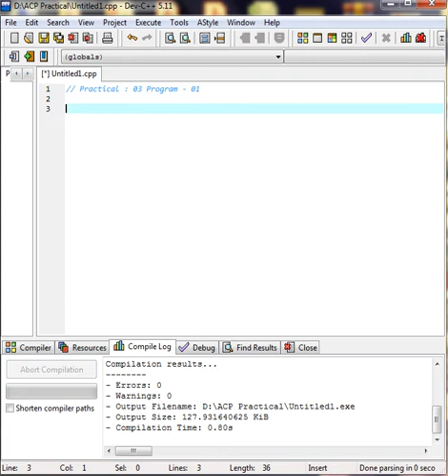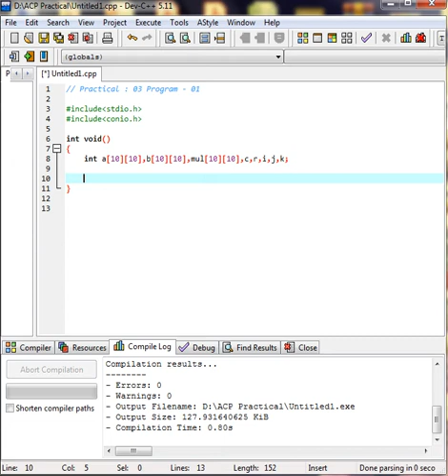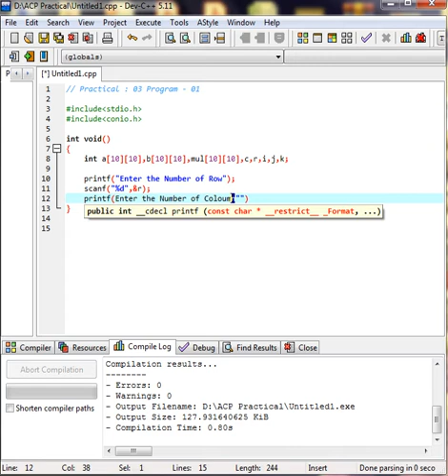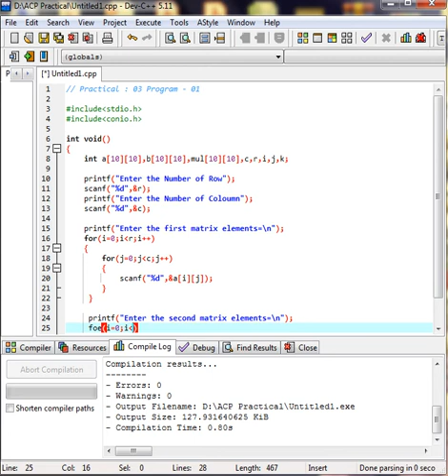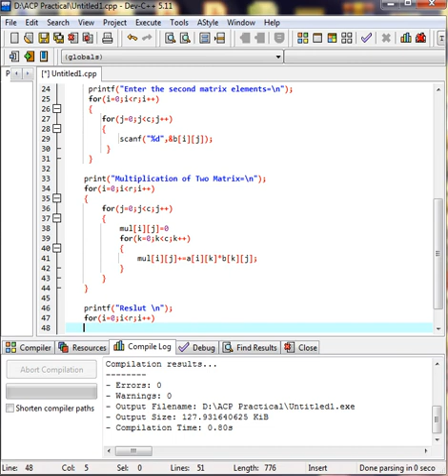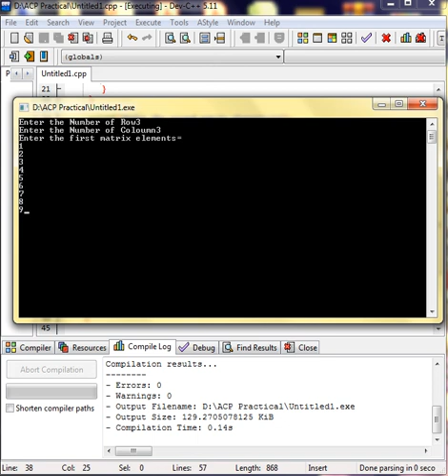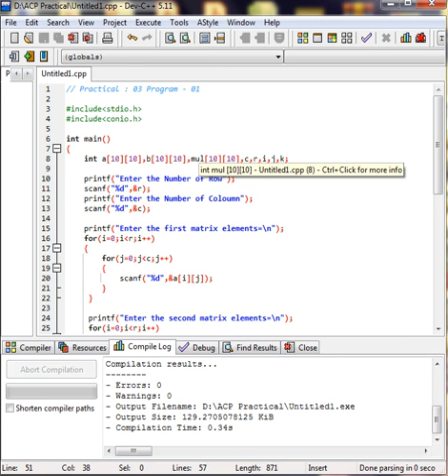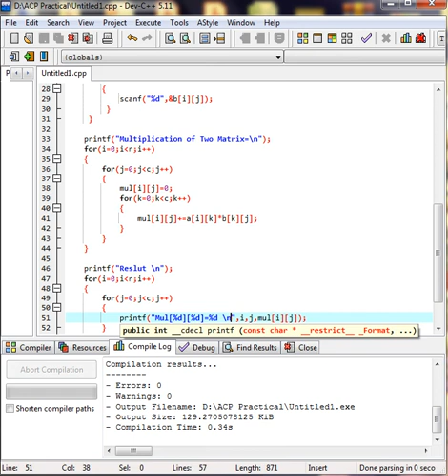ACP: Practical : 03 - Program :01